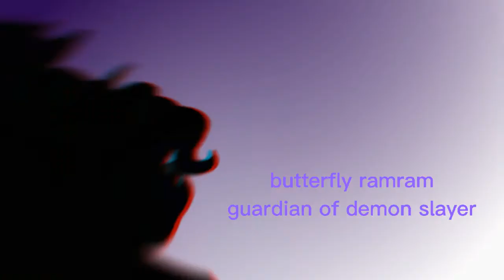marielle and her sisters in episode the ultra anime team characters